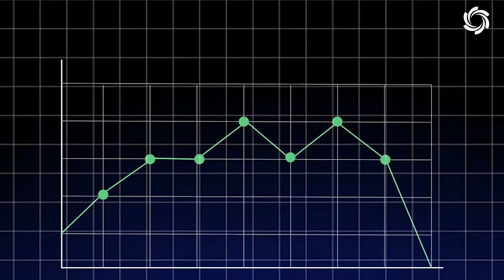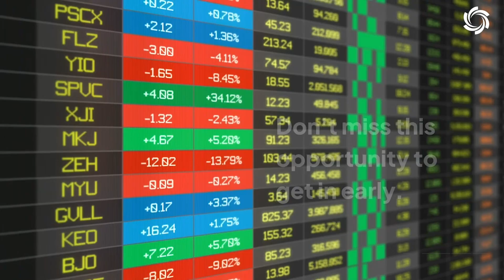Ozak AI Predictive Analysis: A Revolution in the Making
The Future of Finance is Here! Discover how Ozak AI is transforming financial forecasting with cutting-edge AI technology.